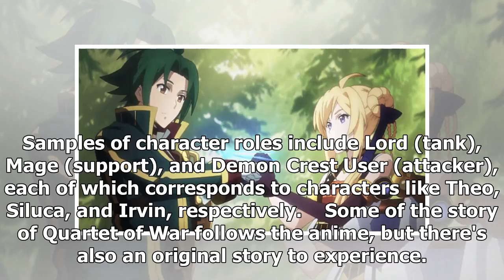"Record of Grancrest War: Quartet of War" Brings the Battle to Mobile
Yesterday we posted about the Record of Grancrest War strategy-RPG that's in the works for PS4. That...